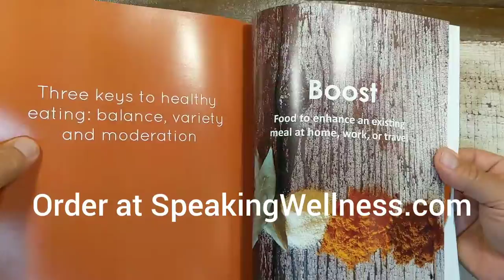Clean Endurance Cookbook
100 plant-based recipes for culinary wellness. Order at SpeakingWellness.com